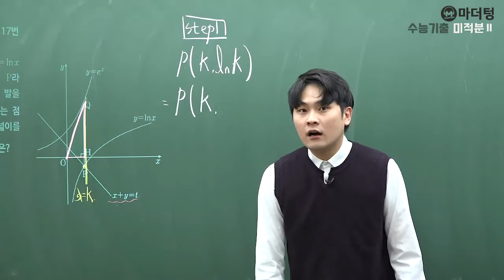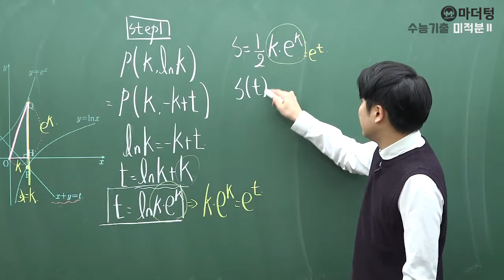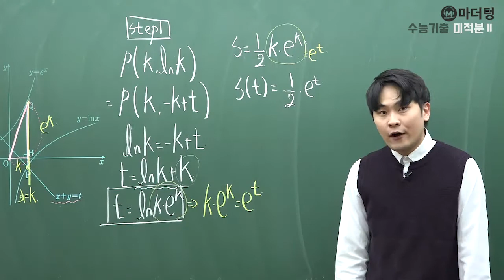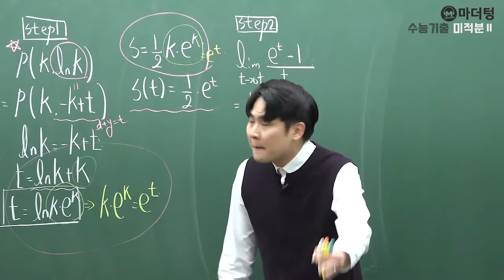[마더텅] 2017년 10월학평 가형 17번 (풀이 : 우수종 선생님)